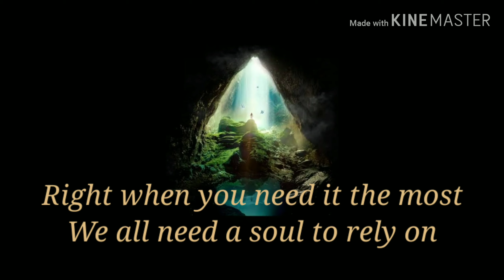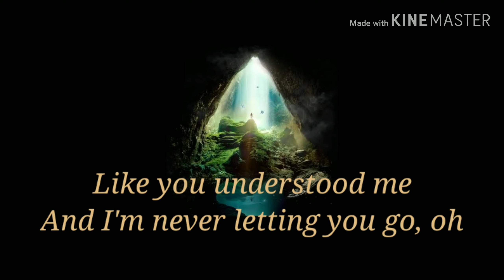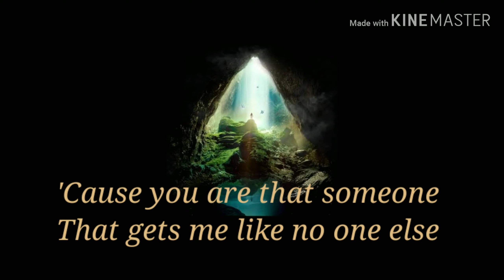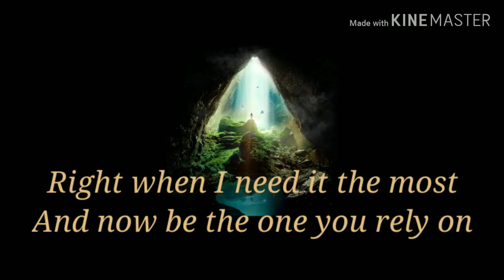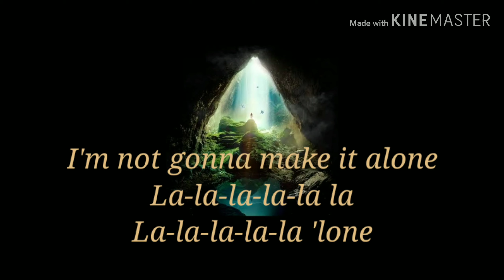Alone Pt. 2 lyrics| karaoke| Alan walker and Ava Max